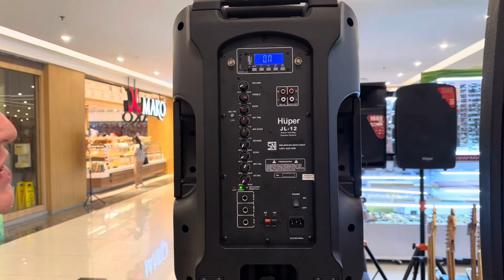Beli speaker karaoke HUPER 2024, HUPER JL12 masih jadi yang terbaik di kelasnya